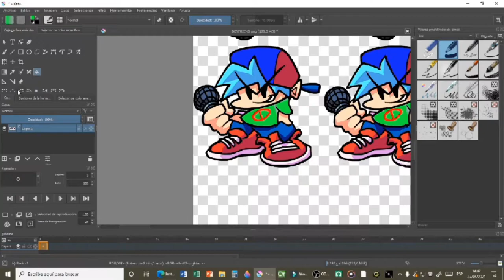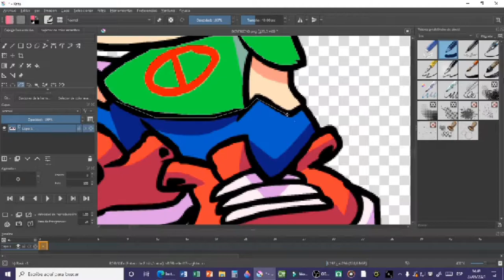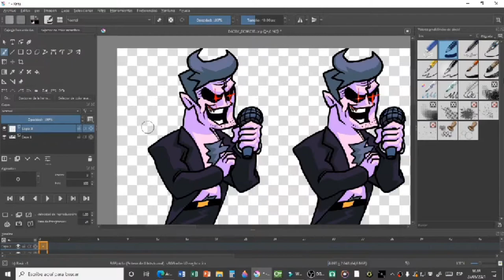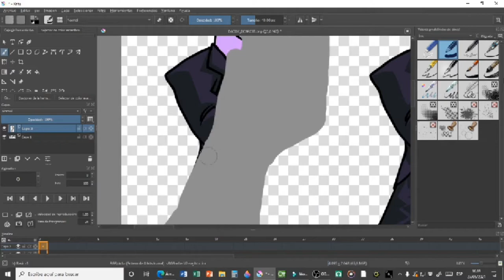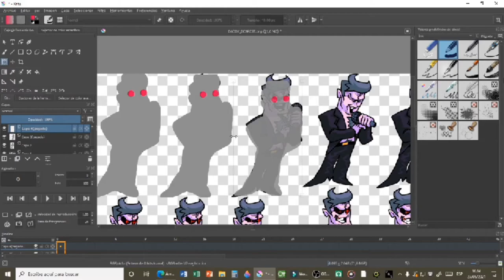Como Cambiar los Sprites en Friday Night Funkin' | Antiguo, usa un engine nmms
Pasos:
0:00 Inicio
0:51 Reecolorear Sprites en Krita
3:29 Tu Propio PERSONAJE

hola.